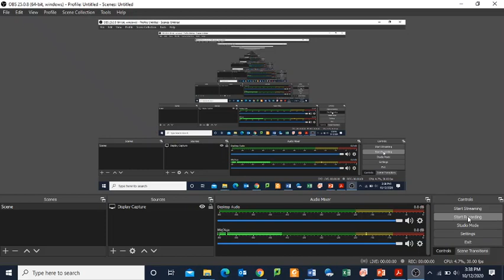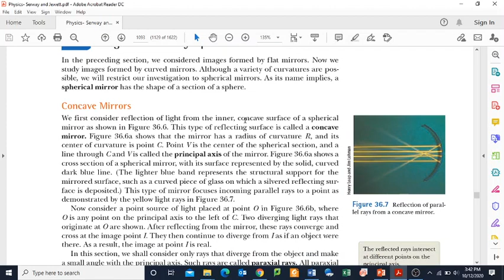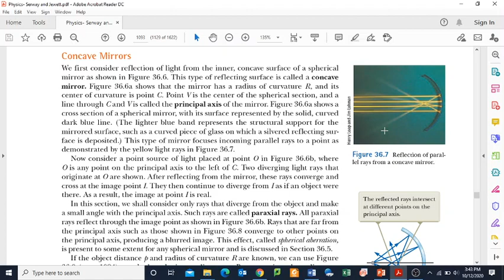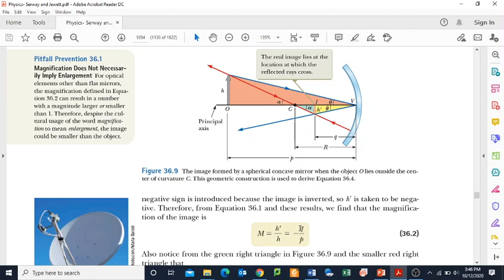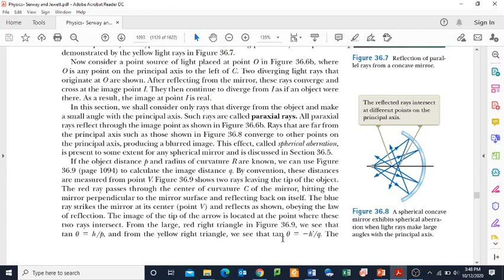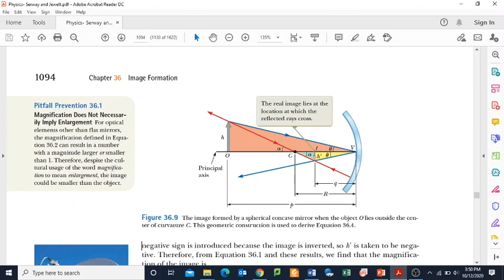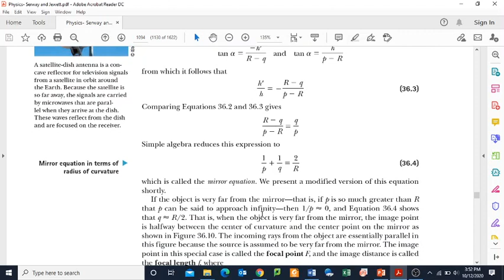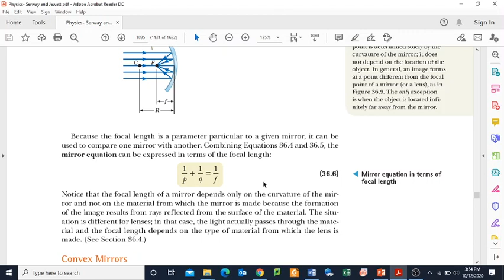Image Formation: Concave Mirror